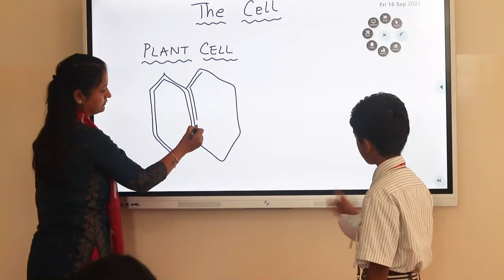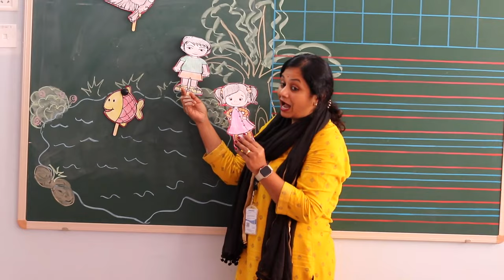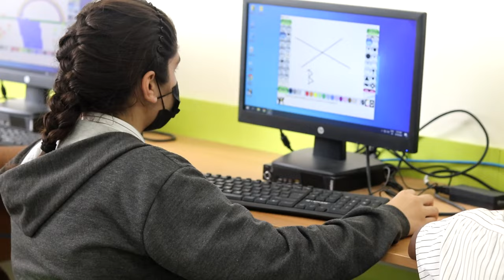National Public School North | Kogilu | Yelahanka | Campus Tour | Best CBSE School